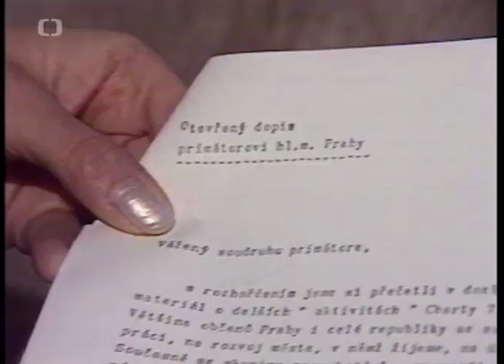Palachův týden (január 1989) 3/4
Z relácie Televízne noviny, vysielanej 18. januára 1989.

1) This video has no negative impact on the original works (it would actually be positive for them).
2) This video is also for teaching purposes.
3) It is not transformative in nature.